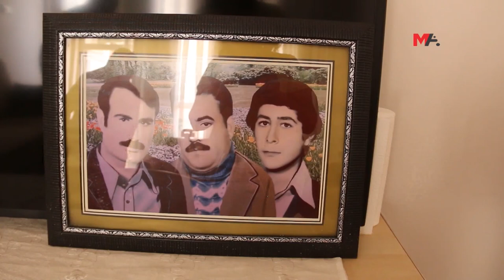QALA REMZA TÊKOŞÎNÊ ALÎ ÇÎÇEK KIR: EM BI TÊKOŞÎNA WAN BÊHNÊ DISTÎNIN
Xwişka yek ji remzên berxwedana Mezin a Rojiya Mirinê ya 14'ê Tîrmehê Alî Çîçek, Ayşe Çîçek qala têkoşîna birayê xwe kir û destnîşan kir ku her ku ew dijî ji têkoşîna birayê xwe fêm dike û got: "Em îro bi têkoşîna wan bêhn distînin."